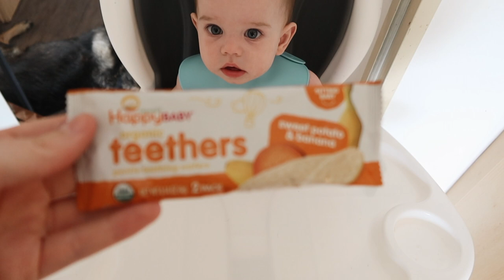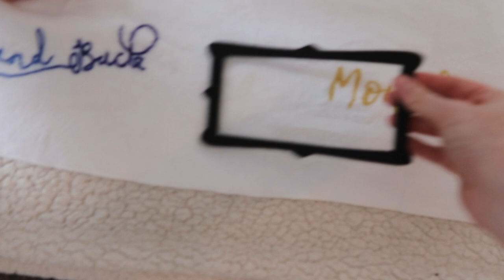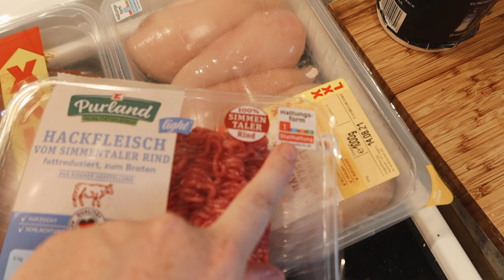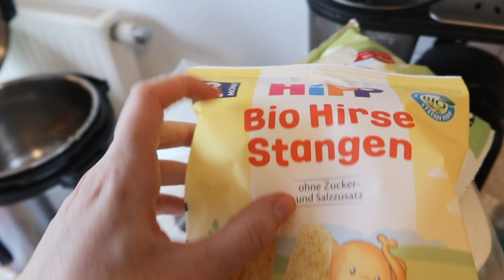Baby Proofing, Max Updates, + German Grocery Haul!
Hey!

We had a busy weekend so I figured I'd jump back into vlogging and share a little bit of our weekend and what's been going on lately! Max joined my family's Native American tribe, she cut a tooth, and we baby proofed! We also decided to try grocery shopping on the economy (it is cheaper than the commissary on base). Hope you guys had a good weekend!